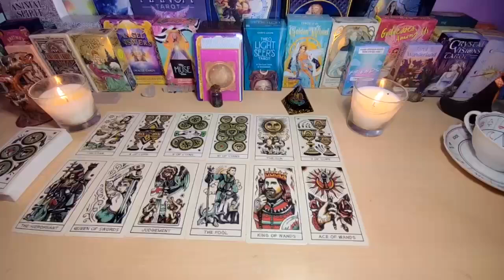SCORPIO, THIS LOVE WILL LAST A LIFETIME😳💍THEY ARE READY TO COMMIT💍 SCORPIO TAROT LOVE READING